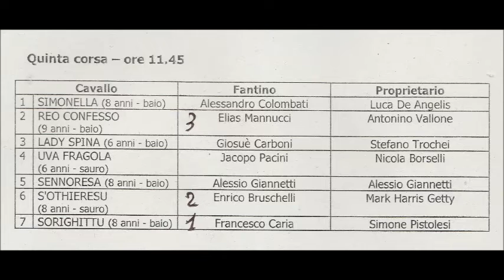MONTICIANO 5 CORSA 11-05-2019